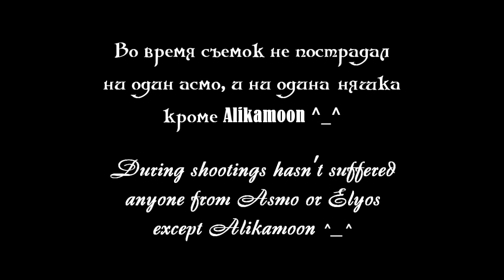[Aion Machinima] Heart of Courage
Finally done! I've been making it for two mounthes, and i did it. =)
I devote it to AionLegend server, where i've been playing since January of 2010
Thanks to Foxlayer (gladiator), Herlok (assassin), Итиль (sorcerer) and Legion Winged Death (Elyos) for help.
And spetial thanks to Foxlayer for inspiring me during editing.

Most of characters in the video is mine: Asmo Sorcerer (Alikamoon), Asmo Chanter (Chertofka), Asmo Spiritmaster (Yonza), Elyos Ranger (Oiko)

Programs Used:
- Fraps 3.0.3 (Shooting)
- Adope Photoshop CS3 (Text Style)
- Adobe After Effect (Text Animation)
- Sone Vegas Pro 9 (Editing)